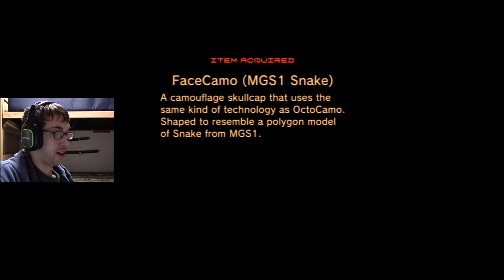Level: Max - A Trip to Shadow Memory Island! - Part 16 - Let's Fail at MGS4: Guns of the Patriots!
"Wow...Shadow Moses Island...I remember everything, this is so cool! Look at how it changed-IS THAT A GEKKO!?"